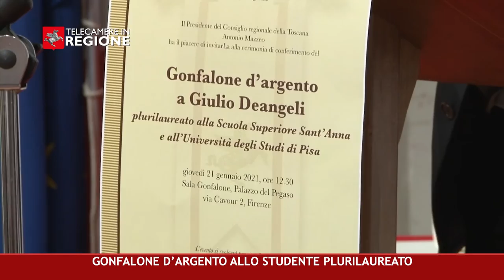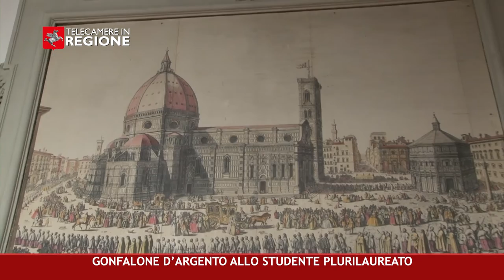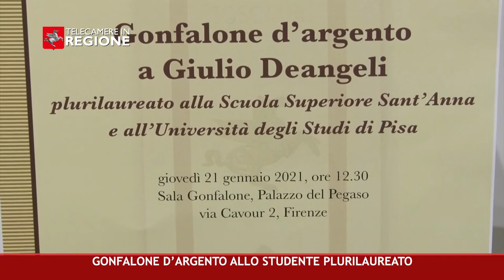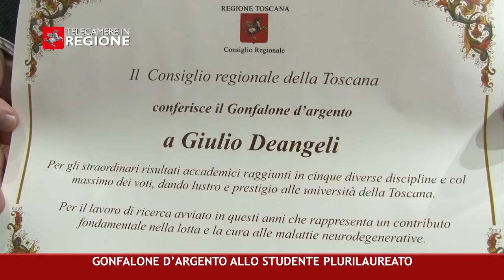CANALE 50 P 03 22 01 2021